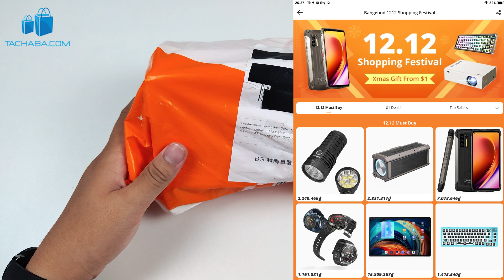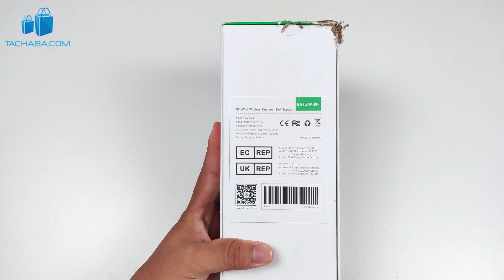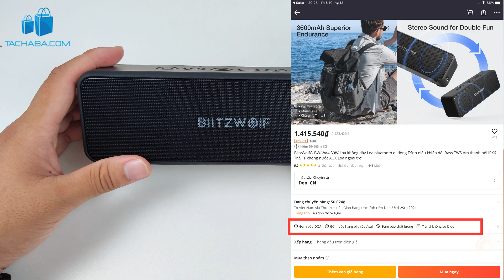700K Không Mua Loa Này Thì Mua Loa Nào Nữa ? - Blitzwolf BW-WA4